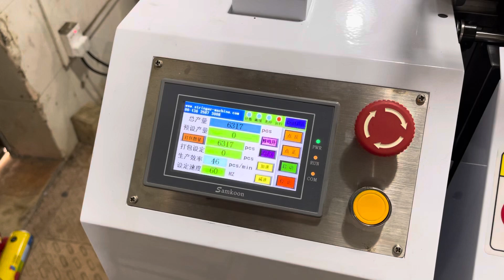Elastic cord knotting machine